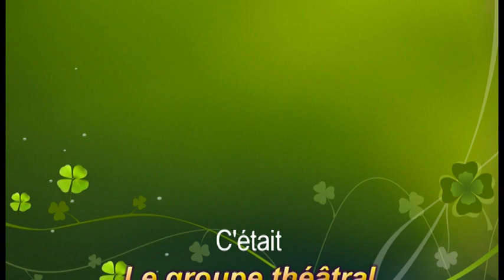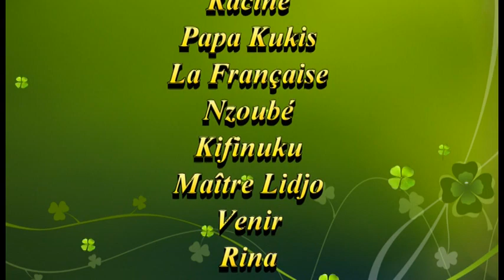Papa Zebron Groupe théâtral les amis du théâtre dans ya ké charge2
L'art de la jeunesse congolaise débout, cela fait bien la fierté de notre nation.
Soutenant nos artistes de près ou de loin [BANA VOUNGOU]